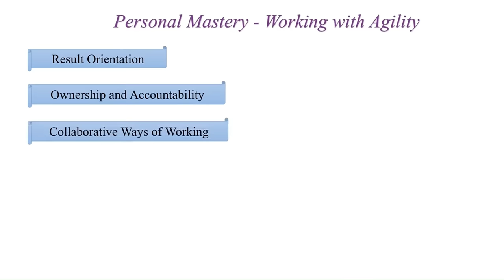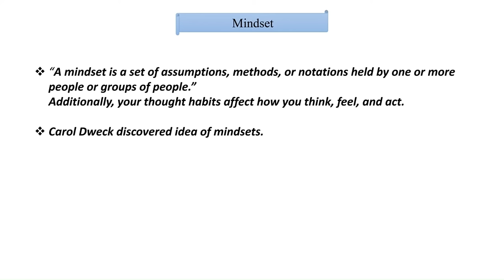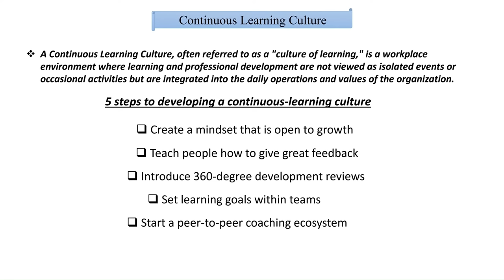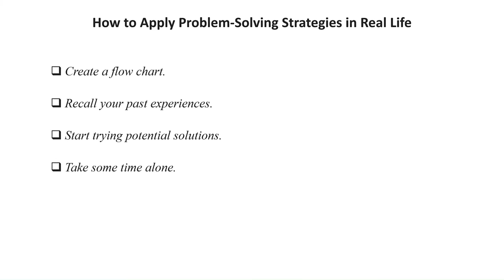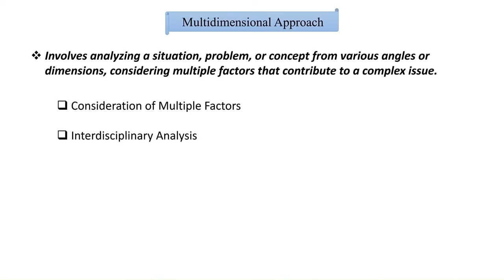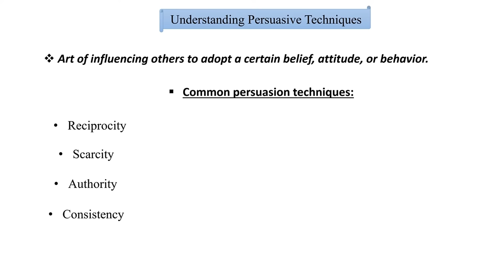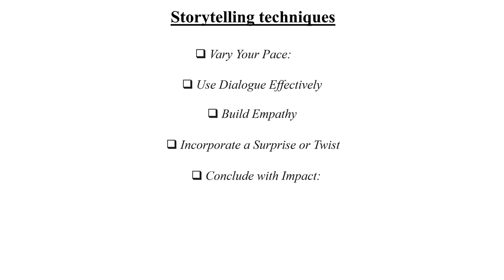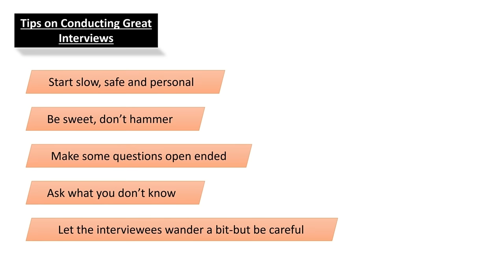Business Skill Track 2 | Complete course | Wings1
0:00 Personal mastery-working with agility
24:02 Complex problem solving capabilities
47:29 Persuasion and influencing skills

📚 Calling all aspiring TCS WINGS 1 and those aiming to pass the business skill track 2 exam! 📚